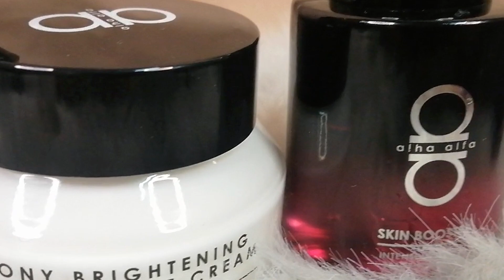ALHA ALFA Skincare Review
Song        Temberang
Artist       Ayda Jebat
Album     Temberang
Licensed to YouTube by SME (on Behalf of Xeno Music Sdn Bhd )